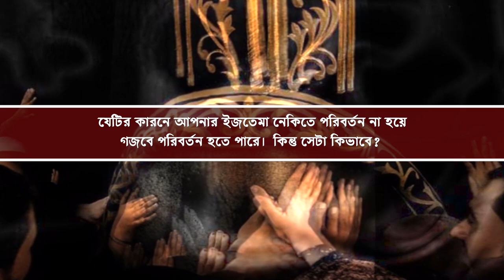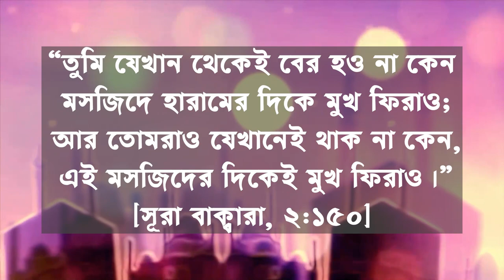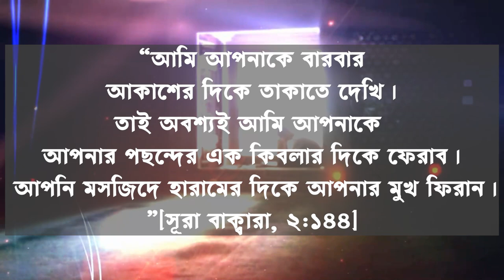এই বিশ্ব ইজতেমাতে হারাম ও বিদআতের ভরপুর Bishwa Ijtema 2023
বিশ্ব ইজতেমা ২০২৩,বিশ্ব ইজতেমার বয়ান,বিশ্ব ইজতেমার মাঠ,টঙ্গী বিশ্ব ইজতেমার খবর ২০২৩,টংগী বিশ্ব ইজতেমা ২০২৩,২০২৩ বিশ্ব ইজতেমার,টঙ্গীর বিশ্ব ইজতেমা ২০২৩,বিশ্ব ইজতেমা নিয়ে নতুন গজল,তুরাগ তীর,বিশ্ব ইজতেমা খবর,বিশ্ব ইজতেমা প্রধানমন্ত্রী,বিশ্ব ইজতেমার খবর,টঙ্গী বিশ্ব ইজতেমার খবর,টঙ্গীর বিশ্ব ইজতেমা কি জায়েজ,টঙ্গীর বিশ্ব ইজতেমা আব্দুর রাজ্জাক বিন ইউসুফ,বিশ্ব ইজতেমা জাহাঙ্গীর,টঙ্গীর বিশ্ব ইজতেমা কি বিদাত,তাবলীগ,তাবলিগ জামাতের ভুল,তাবলীগ জামাত কি,কি কেন কিভাবে,তাবলীগ জামাত

বিশ্ব ইজতেমা,
বিশ্ব ইজতেমার বয়ান,
বিশ্ব ইজতেমার মাঠ,
বিশ্ব ইজতেমা বাংলাদেশ,
বিশ্ব ইজতেমার ইতিহাস,
বিশ্ব ইজতেমার ইকামত,
এবারের বিশ্ব ইজতেমা,
টঙ্গী বিশ্ব ইজতেমা কি জায়েজ নাকি বিদআত,
বিশ্ব ইজতেমা টঙ্গী,
বিশ্ব ইজতেমার দোয়া,
বিশ্ব ইজতেমার ফজিলত,
বিশ্ব ইজতেমা ব্যানার,
বিশ্ব ইজতেমা ময়দান,
বিশ্ব ইজতেমার মোনাজাত,
বিশ্ব ইজতেমার মুনাজাত

Bangla NewsSomoy TV Latest Bangla Newsbangladeshbangladeshi newsTop Bangla Newsbangladesh newsBangla News Todaybishwa ijtemaijtemalatest bangladeshi newslatest bangladesh newstongi ijtemabishwa ijtema 2023latest somoy tv newssomoy বিশ্ব ইজতেমা latest somoy newsIjtema 2023somoy tv newsnews todaybreaking newsBangla News LIVEbangladesh news todaysomoy somoy news